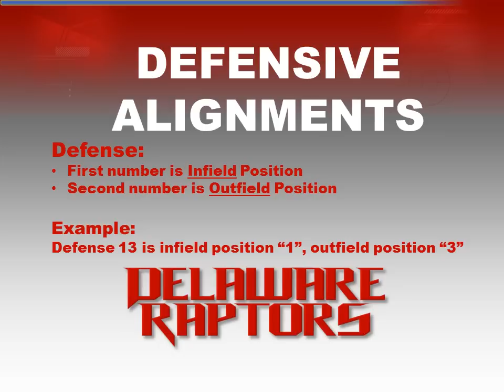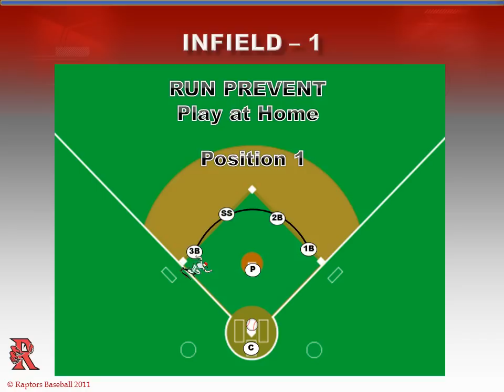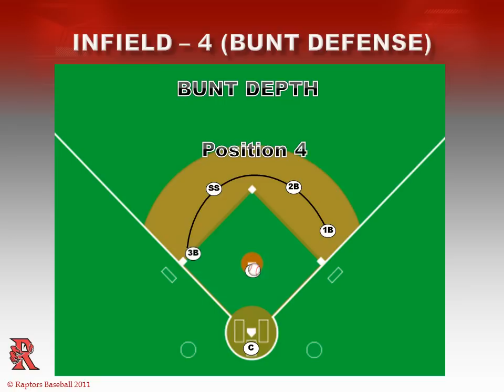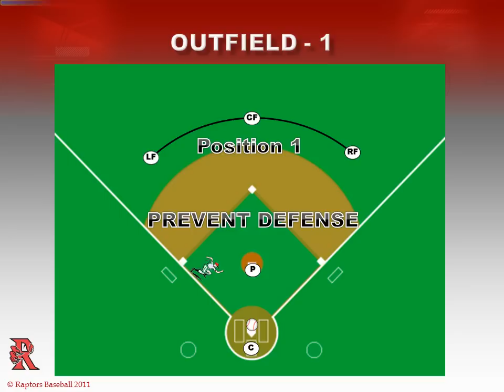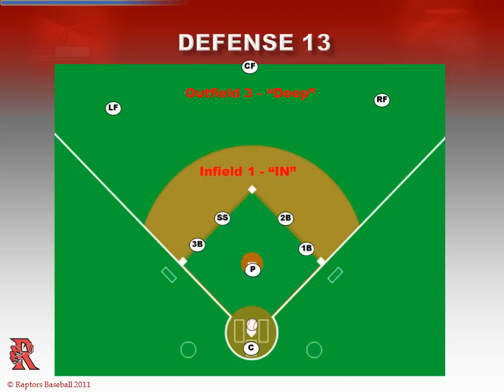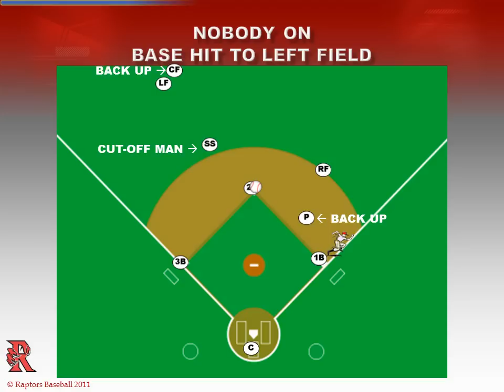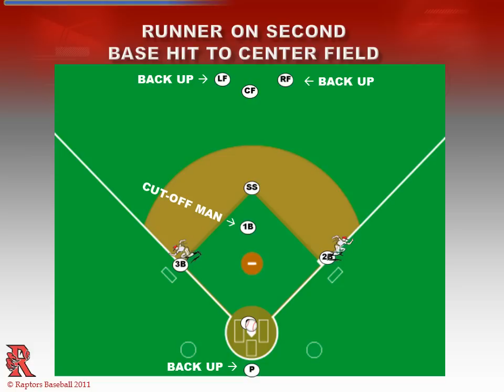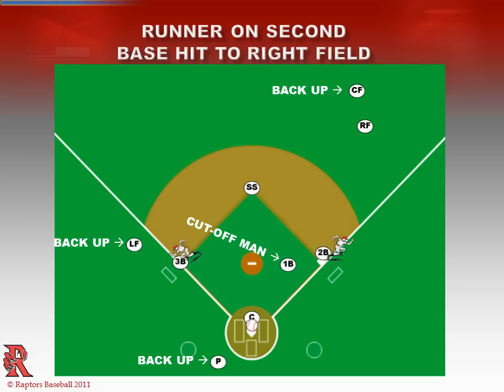Baseball Defense and Cut-off Fundamentals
This video summarizes various defenses as well as cut-of plays under a variety of "runner on" scenarios.